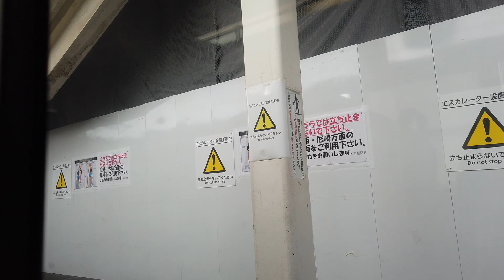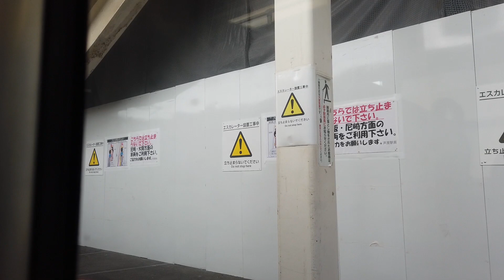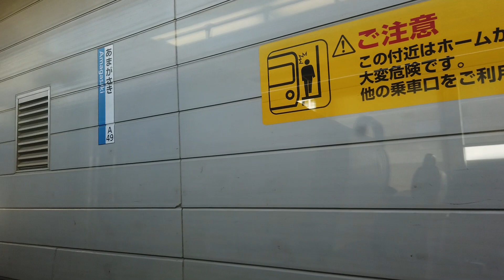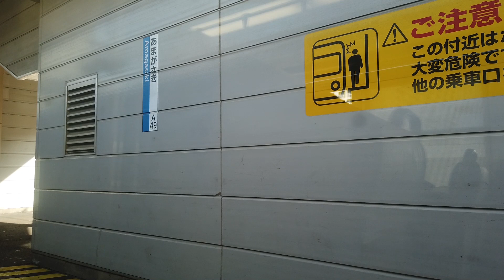Kobe to Osaka - Take a ride on the JR Tokaido Line. Japanese trains 神戸駅から大阪駅 東海道線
Ride the JR Tokaido Line, east from Kobe station in Hyogo prefecture to Osaka station in Osaka prefecture. Filmed in 4K, through a reflective window, February 2023, filmed on iPhone 12.

JR is the biggest train company in Japan - or I should say train companies, it is split into several separate regional companies. JR West manages the train, tracks and development in Kansai and Chugoku regions, and the Tokaido Line is the main line between Kobe and Tokyo. As a result it's maintained by JR West, JR Central and JR East.

Today I'm going from Kobe station, through Kobe's biggest station Sannomiya, as Ashiya and Amagasaki, before returning to Osaka prefecture. Osaka station is not only the 4th busiest station in Japan, it's the 4th busiest in the world!

I heard that train videos were relaxing for some people, so I hope this is relaxing for you!

I'm still starting out so I'm really grateful for your support!

If you have any requests for new train views, let me know!